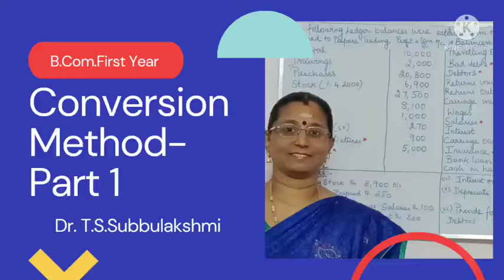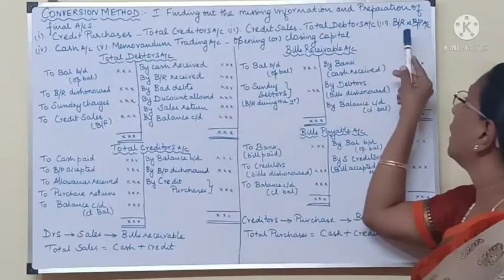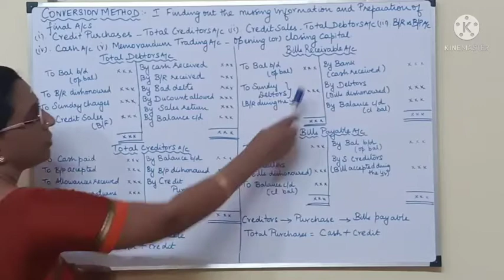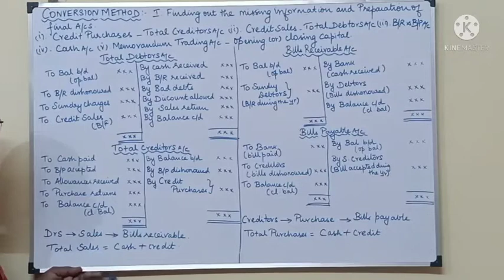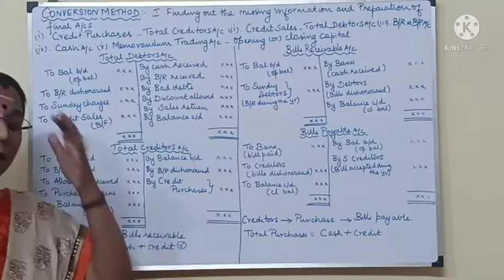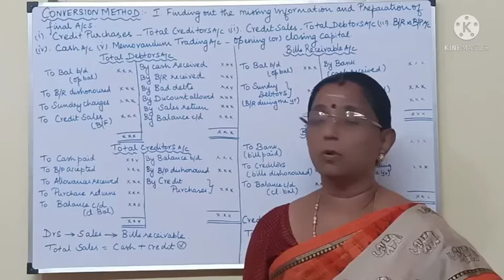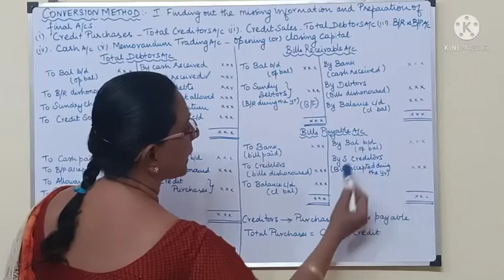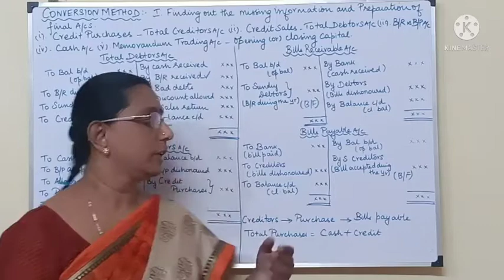Conversion Method Introduction.First year bcom. By Dr.T.S.Subbulakshmi.accounting #